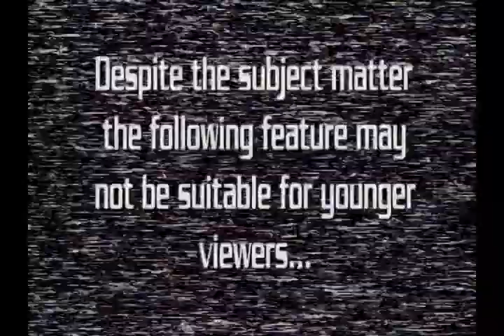Andy's Litte Sci Fi Horror Show -135- Tick Tock DOOMSDAY CLOCK!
Andy and Drew examine the end of the world, but more importantly, the POST of the Apocalypse.  Head for the bunker!